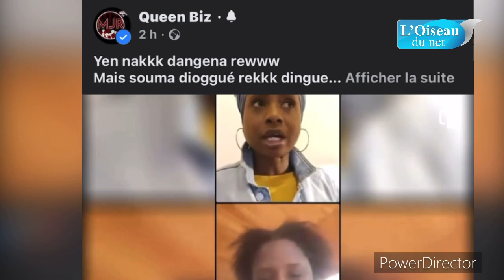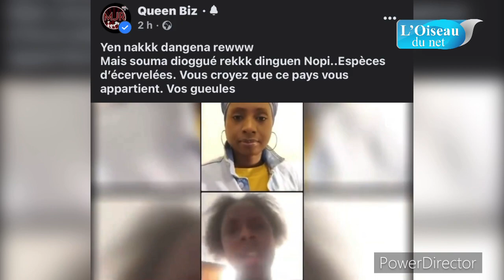Cas Adji Sarr: Queen biz défend Sonko et tacle Maty 3pomme et Gabriel sur sa Page Facebook